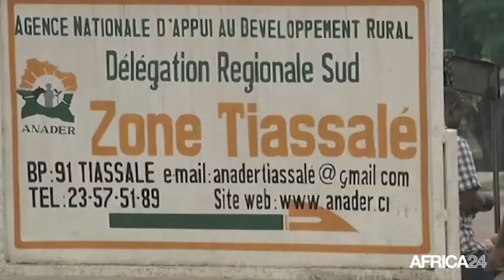Côte d'Ivoire, Hausse des exportations de café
Économie, Les exportations de café en hausse de 20% au premier trimestre 2016